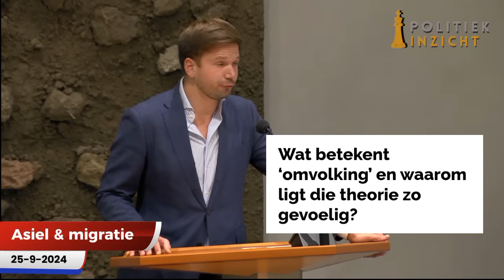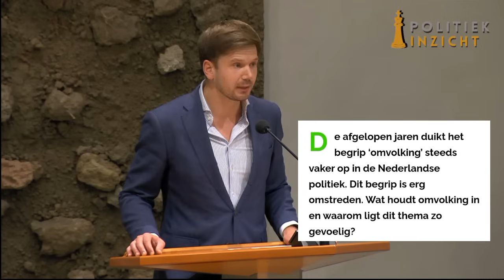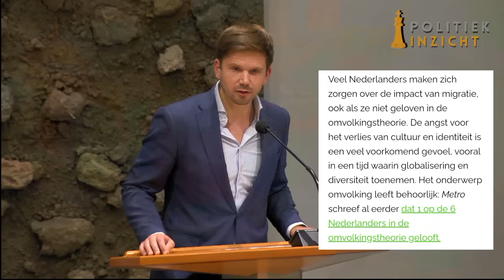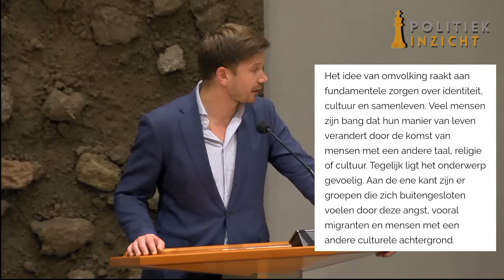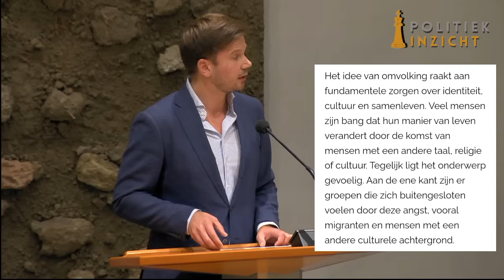Chaos: Gideon van Meijeren laat ZUURLINKS flippen met de WAARHEID over MASSA-IMMIGRATIE!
Chaos: Gideon van Meijeren maakt laat ZUURLINKS flippen met de WAARHEID over MASSA-IMMIGRATIE!